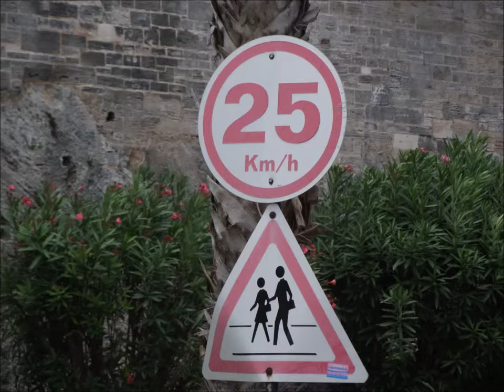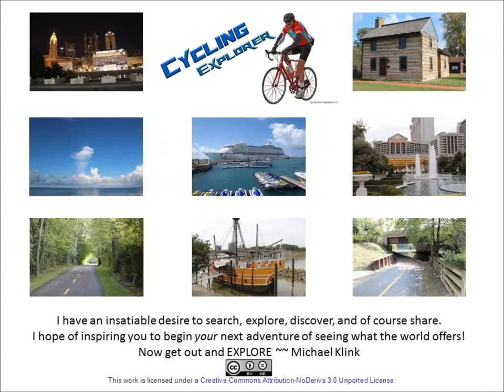Exploring Bermuda (short version)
We spent a day and a half in Bermuda and wish it could have been longer.  We rode the boat over to Hamilton, explored the fort, and took a bus over to Horseshoe Bay for a swim.

Filmed on Location: Bermuda

LET’S CONNECT
△ Cross Stitch for Sale:  LemonTreeNeedleworks.Etsy.com